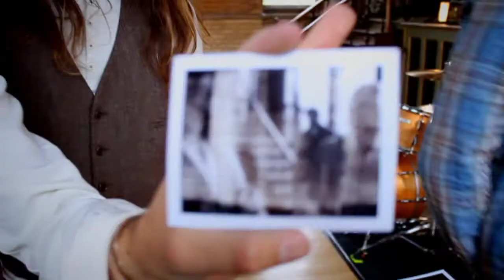Mt. Desolation - The Making Of